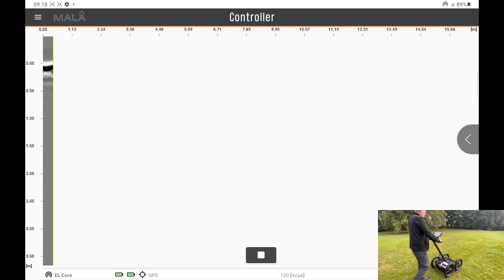MALÅ Easy Locator Core: How to make a 2D project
This instructional video describes the 2D Project option, how to start a 2D profile and make a simple line of data, along with the backup curser for marking out a feature.

Read more about the MALÅ Easy Locator Core on our